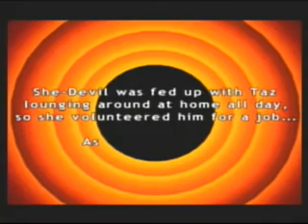02. Taz Express Trailer (N64, 2000)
Taz Express was the second game that I contributed to at Infogrames. A colleague and assisted Zed Two by working on the in-game cut-scenes.